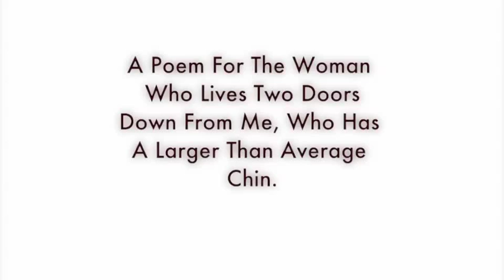A Poem For The Woman Who Lives Two Doors Down From Me, Who Has A Larger Than Average Chin